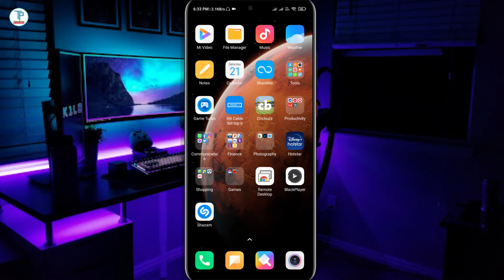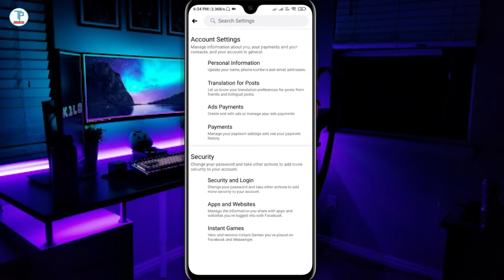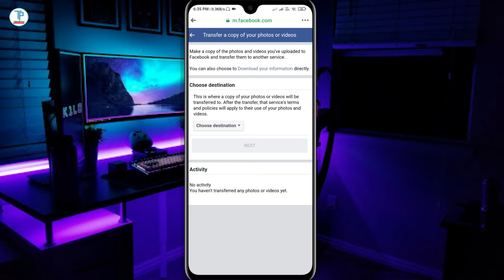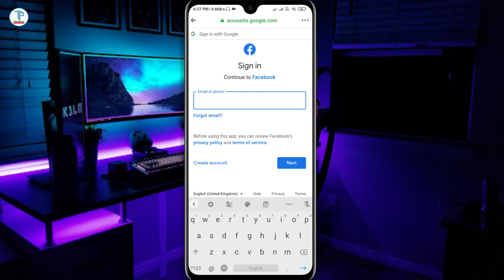How to Move to Facebook Photos And Video To Google Photos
1.how to transfer your facebook photos to google photos
2.how to transfer facebook photos to google photos
3.save facebook photos to google drive
4.transfer facebook videos to google photos
5.move photos from facebook to google photos
6.move facebook photos to google photos
7.how to move facebook photos to google photos
8.how to move facebook photos and video to google photos
9.google photos
10.facebook photo google main backup kaise kare
11.how to backup facebook photos to google photos